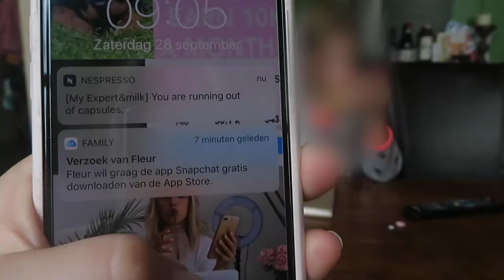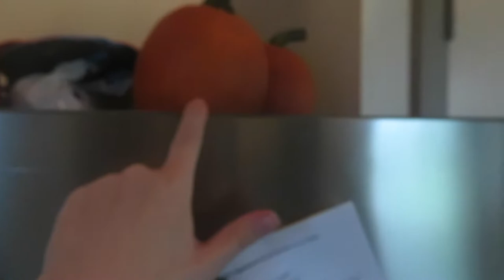AANGEHOUDEN DOOR DE POLITIE • Weekvlog #1 | Mariliza Pauwels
Afgelopen week heb ik mijn camera op zak gehouden en geef ik een kijkje in mijn dagelijks leven. Het was gelijk een behoorlijk eneverende week;)